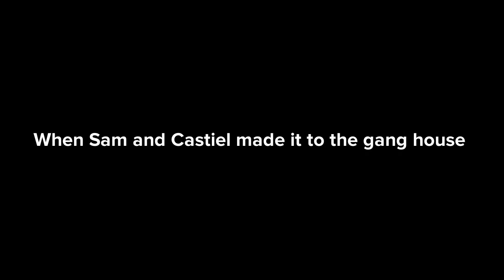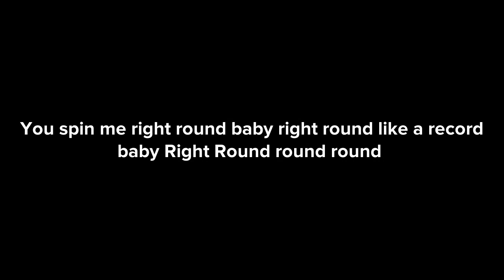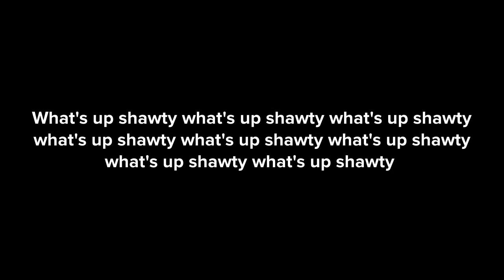NEIGHBORHOOD WARS PART 37